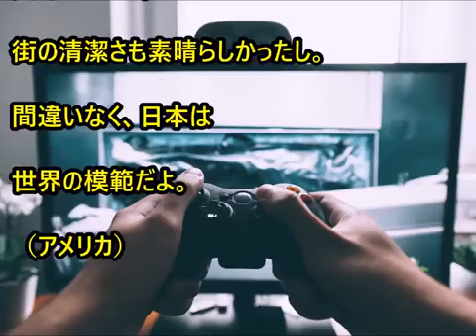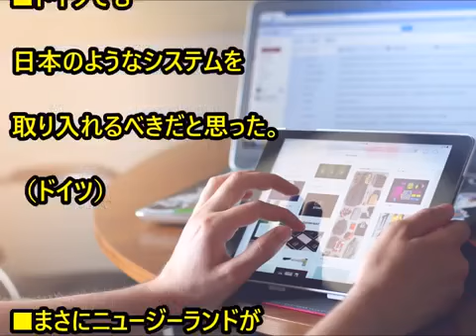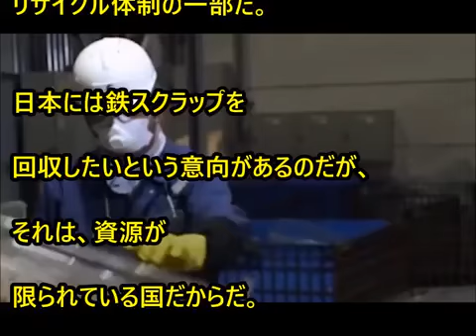海外の反応 イギリスのメディアが日本のとある光景に驚愕し衝撃を受ける「先進国の中でもこんなの日本だけ」世界も注目するものとは？【わかば】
【衝撃】日本のある光景を見た外国人が驚いた日本のすごいところ「本当の強国っていうのはこういう国を言うんだよ」中国人メディアも絶賛！.